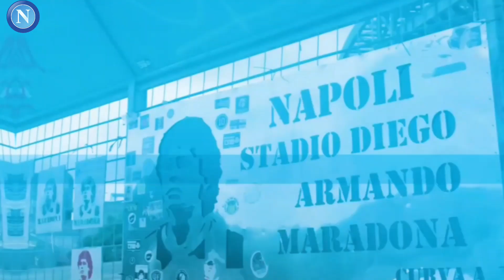✅️🔵🔔🚨AVVISO DELL'ULTIMO MINUTO!!! DIRETTO DA CASTEL VOLTURNO | NAPOLI NOTIZIE CALCIO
Ciao tifoso Napoletano, benvenuto nel canale delle notizie del Napoli, qui puoi rimanere all'interno delle notizie del Napoli 24 ore su 24 e di tutto ciò che accade nella vita quotidiana del Napoli e, naturalmente, tenerti sempre aggiornato sui trasferimenti del Napoli e sull'intero mercato. coinvolgendo il Napoli quindi se sei un fanatico tifoso napoletano iscriviti al canale e attiva la campanella delle notifiche e andiamo al telegiornale dei più grandi d'Italia

👉crediti di notizie